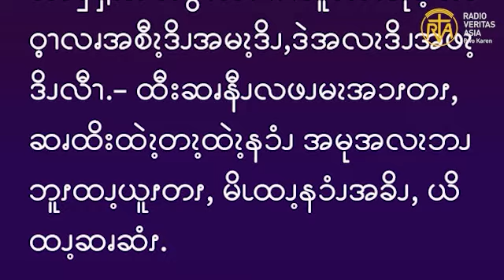ဆၧဖီလၩ့ဆၧၥၭထိၬအပရၧၫ့, Nov 28, 2024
“ဂျေရုဆလင်မြို့အား စစ်သည်များ ဝိုင်းရံလျက်ရှိသည်ကို သင်တို့မြင်ရသောအခါ ထိုမြို့၏ ပျက်စီးဆိတ်သုဉ်း ခြင်းသည် နီးလာပြီဟု သိမှတ်ကြလော့။-” (လု 21:20)